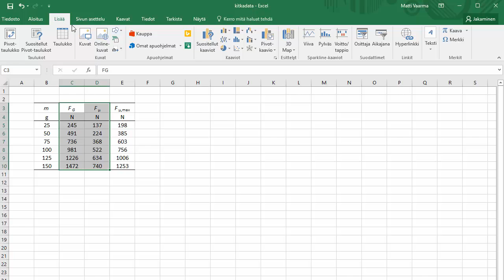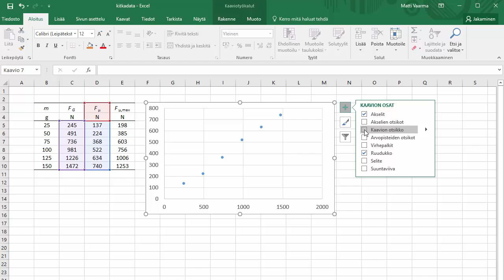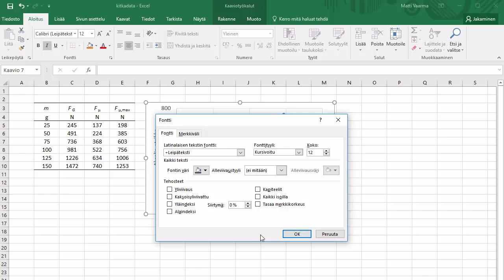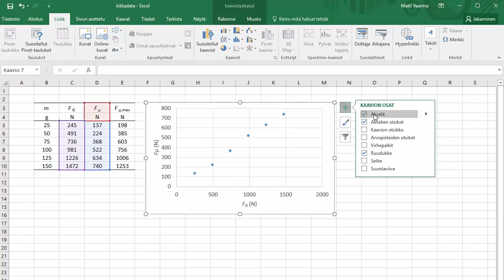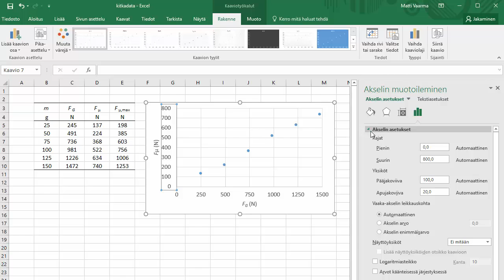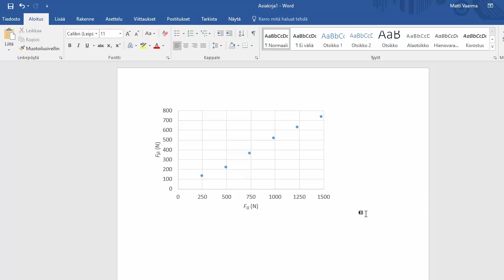Excel - Kuvaajan ulkoasun muokkaus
0:00 Kuvaajan lisääminen (kertaus vanhasta)
0:27 Kuvaajan fonttikoko
1:14 Kuvaajan otsikko
1:41 Akseleiden otsikot (erikoissymboleineen)
4:26 Akseleiden rajat ja jakoväli
5:44 Akseleiden desimaalien määrä
6:29 Kuvaajan siirtäminen Wordiin
6:50 Kuvaajan reunaviivan poisto